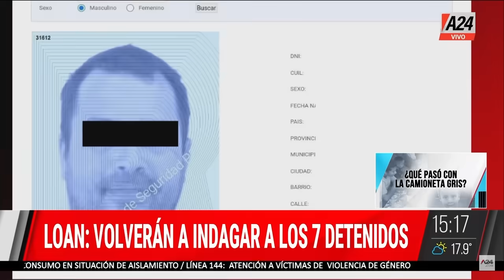Alerta24/7 Programa completo 16/07/2024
👉 Seguí en Alerta24/7